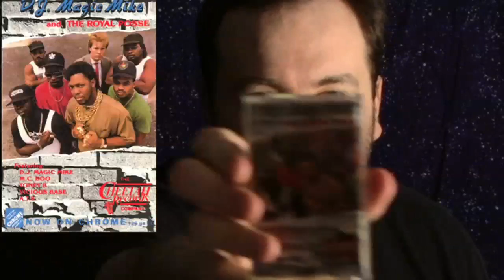Magic Mike Will Load the 12's and Hit You!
A little talk on DJ Magic Mike and Vicious Bass's 1991 single.